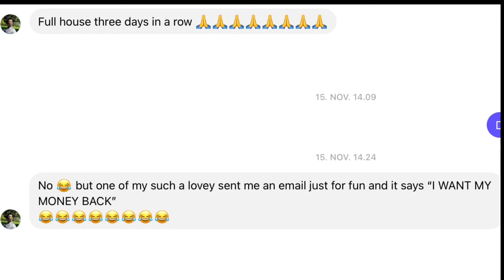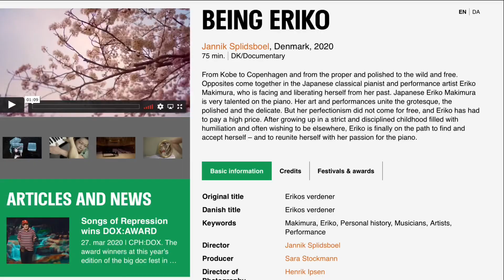Anden Bølge - Second Wave - Eriko Makimura hosted by Simone Aaberg Kærn - performativ artist talks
Anden Bølge - Second Wave - Eriko Makimura hosted by Simone Aaberg Kærn - performativ artist talks. Simone Aaberg Kærn ask her artist collegues what they do right now and how they deal with the Corona limitations on the cultural life.
Supported by BKF Billedkunstnernes Forbund and Jeudan who provide locations to the performativ talks.

Photos of Concert performance STOLTHED by Jacob Stage, Ramona and more.

Eriko Makimura is a Japanese artist and pianist born in Kobe, Japan.

From 1996 to 2002 she studied at Kyoto City University of Arts and Music. She was awarded by Kyoto Music Corporation for her musical achievements in 2002. After Eriko earned Master of Arts in Japan, she entered Universität der Künste Berlin in Germany and completed her study with great honours in 2006. She also continued studying at Hochschule Musik und Theater Hannover in Soloklasse (the soloist class).

She is a winner of numerous national and international competitions such as Kobe International Music Competition in 2000, the 1st prize at the Chamber Music Competitions in Rome as well as 2nd prize at the Chamber Music Contest in Atri, Italy, in 2004.

Eriko Makimura won Grand Prix at one of the most significant chamber music competitions, Krzysztof Penderecki International Chamber Music Competition in Krakow, Poland, in 2007. In the same year she won the 1st prize and also earned an audience prize at the 2nd European Chamber Music Competition in Germany.

In 2007 Eriko Makimura became a member of European Chamber Music Academy (ECMA), established by a founder of the Alban Berg Quartet, Prof. Hatto Beyerle.

She has made many recordings for radio broadcasting companies and TV such as ABC in Japan, SWR in Germany and classic radio in Portugal.

In 2008 she founded “Eriko Makimura & Co.”, a solo piano and performance art network. The musical company also offers piano teaching for young talent as well as masterclasses for professionals. In 2009 and 2010, she was a musical director of “Den Collinske Gaard”, a new arts & exhibition salon in Copenhagen. She collaborated with the international promotor Lars Top-Galia and his Art Frequency organization.

She also established a new art form called “Chamber Cabaret” and presents it all over the world.
In 2015, Eriko Makimura gave a masterclass and workshop supported by Bentley Music which is the biggest music retailer in Malaysia. Makimura and a Japanese cellist Yoshiko Ikemura performed a duo recital together in Malaysia.

In the summer in 2016, Eriko Makimura was invited to Art Festival in Athens, Greece. She performed concert performance “FIRE WORSHIP” based on a Greek poet Hesiod’s Theogony. She was also invited to perform solo recitals in Stockholm, Kuala Lumpur, Penang in Malaysia.

In October Eriko was invited by professor of Anthropology at Uppsala university Don Kulick (head of the ENGAGINGVULNERABILITY research program) and performed at the anatomical theatre “Gustavianum Museum” in Sweden.

In November Eriko performed concert performance “FRÅDSERI” supported by Statens Kunstfond, Augustinus Fonden, Knud Højgaards Fond and Københavns Komune in Copenhagen for four nights in a row (The concept was made together with a theater director and performance artist Willie Flindt).

Eriko Makimura is currently working on the concert performance series “Seven Deadly Sins” both in Europe and Japan and “Memento Mori” as well as “FIRE WORSHIP” as a concept maker, director and performer.